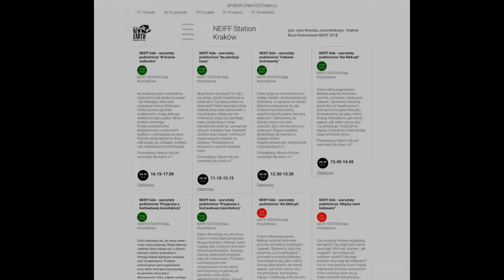NEIFF 2018 - Dzień 3/Day 3